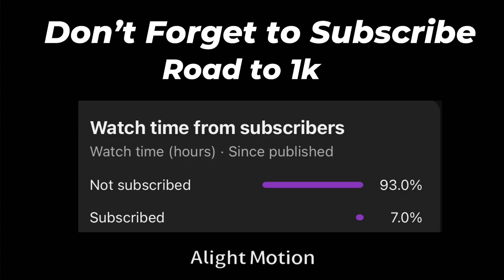Dough is still broken….